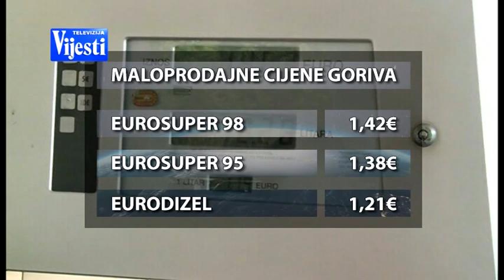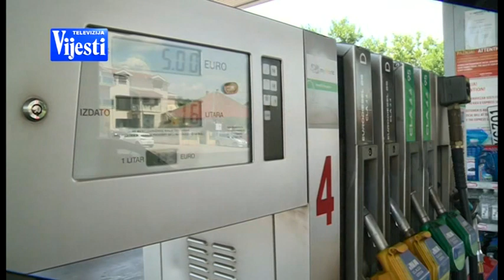VIJESTI U POLA 7 - VLADINE EKONOMSKE MJERE | Vijesti Online